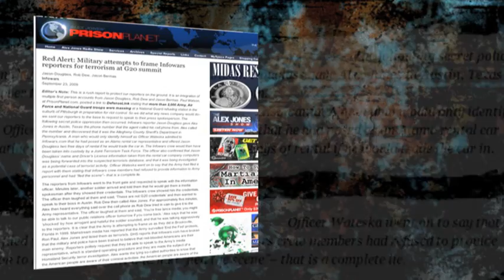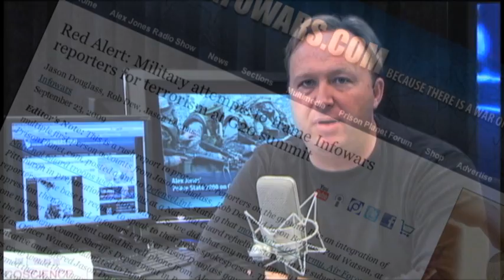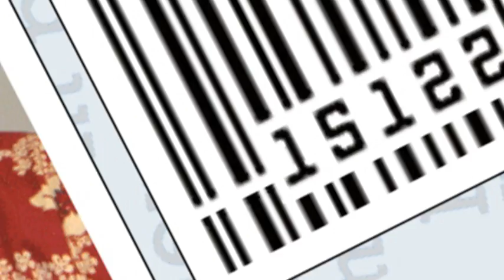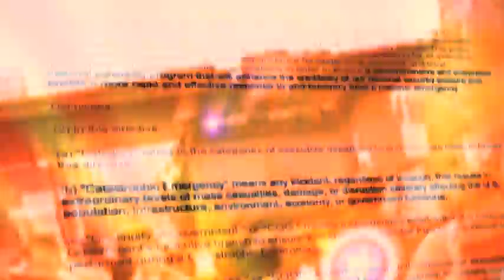Ad for PS4